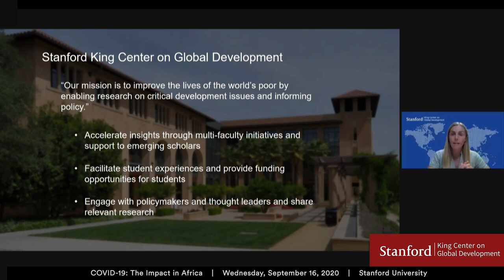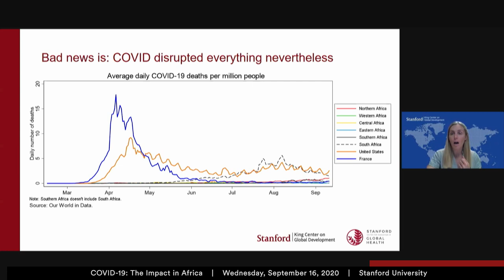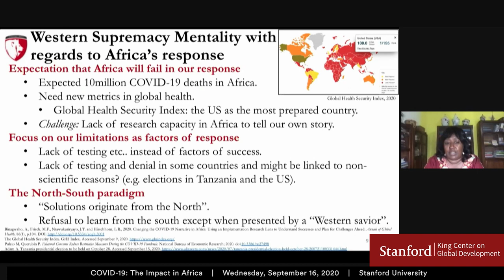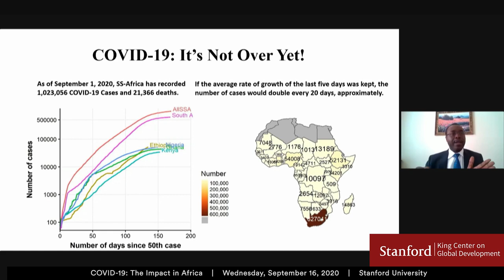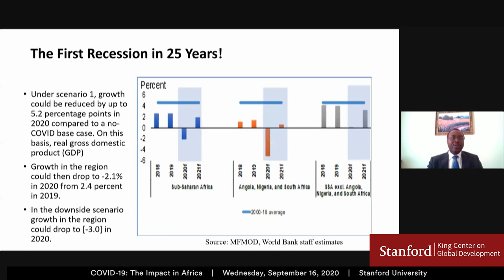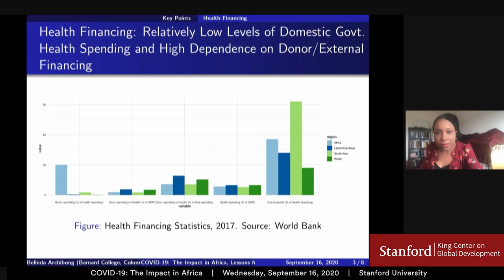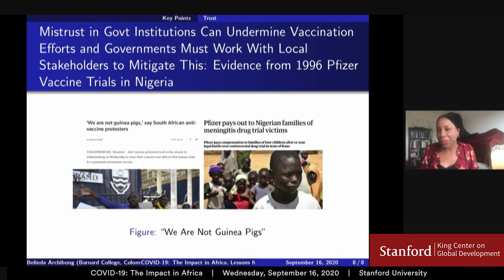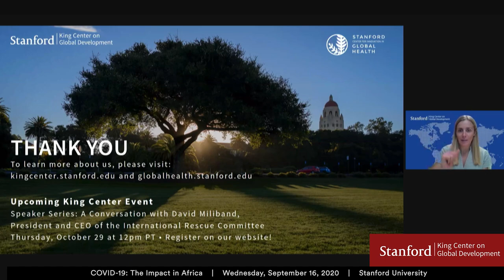COVID-19: The Impact in Africa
While the spread of COVID-19 across sub-Saharan Africa has been more modest than once feared, the strict lockdown measures and the global economic shock have disrupted livelihoods and stalled efforts against other health scourges in the region such as HIV and TB.
On Wednesday, September 16, 2020, leading experts analyzed the impacts of the pandemic on health, livelihoods, and the economic outlook in countries across sub-Saharan Africa. The speakers included Belinda Archibong, assistant professor of economics at Barnard College, Columbia University; Agnes Binagwaho, vice-chancellor of the University of Global Health Equity (UGHE); and Albert G. Zeufack, the World Bank’s chief economist for Africa. The discussion was moderated by Pascaline Dupas, the King Center Faculty Director and professor of economics.

The Stanford King Center on Global Development is a Stanford University research center that works to help improve the lives of people living in poverty around the world.